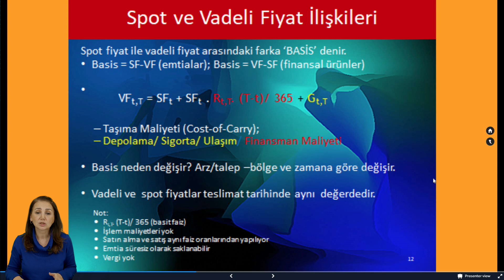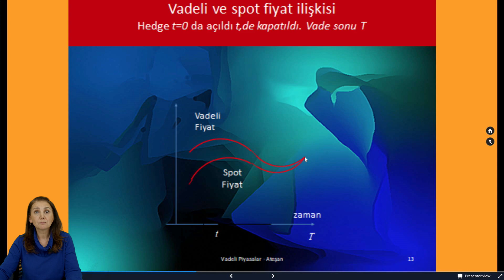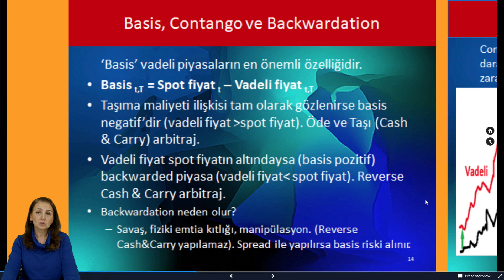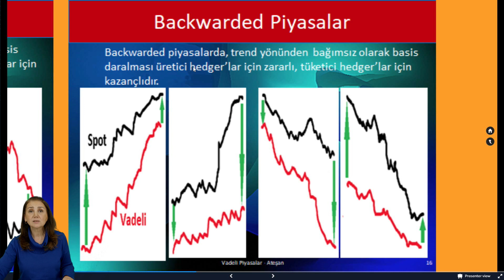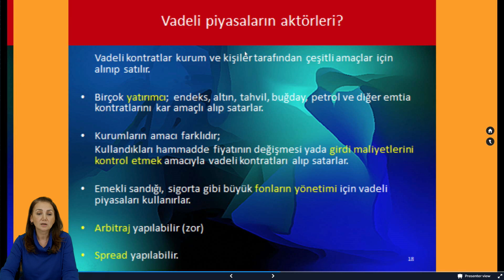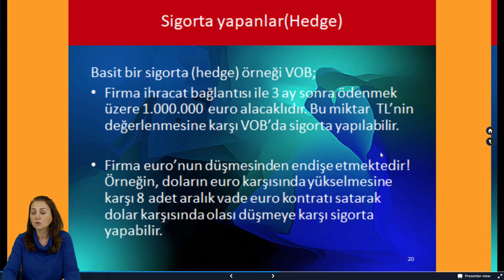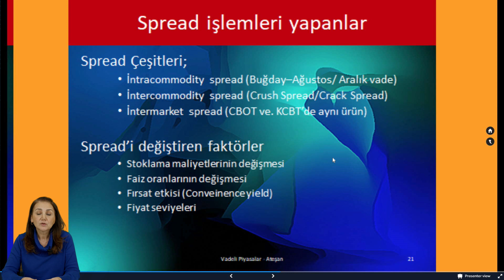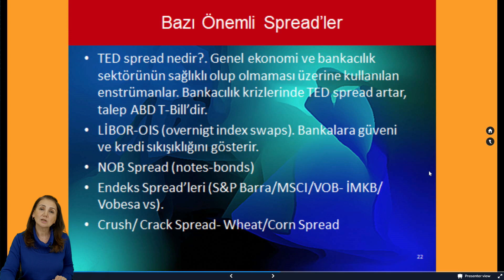Vadeli Piyasalar ve Kullanım Alanları 2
Araştırma Birim Müdürümüz Arzu Toktay Sizler İçin Değerlendiriyor.